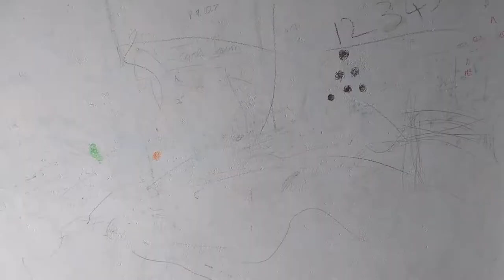Varshini in Tamil baby bears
Mirudhula